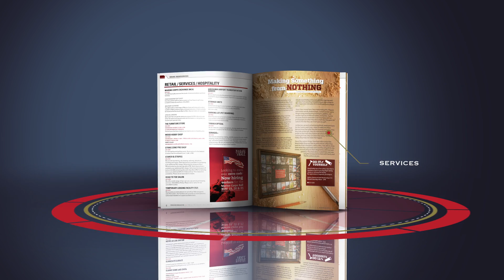Preview Magazine - November 2015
The Marine Corps Birthday is featured in this month's Preview magazine and includes inspiring anecdotes by Iwakuni Marines. Other articles this month include a tale by a crafty, local Master Sergeant plus a mouth-watering article on Thanksgiving with SMP. You can also read about Hiroshima's soul food and how to prepare it at home.

Pick up your copy of the November Preview, now available in all MCCS locations or read the digital copy